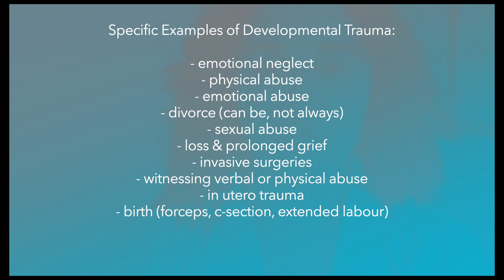How To Know If You've Experienced Childhood Trauma | Specific Examples From The Unspoken Pandemic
Have you ever wondered if what you went through was traumatic?

You are not alone. I once thought trauma was something only soldiers and refugees went through but this is far from the truth. 98% of the people I've worked with have experienced childhood/developmental trauma. The aftershock of this unspoken pandemic is illness in adulthood, unhappiness and emotional pain that can last for decades. Self-awareness is the first step to healing, I've got you.

○ Born For Love: Why Empathy Is Essential--and Endangered: by Dr. Bruce Perry and Maia Szalavitz

○ Scared Sick: The Role of Childhood Trauma In Adult Disease by Robin Karr-Morse and Meredith S Wiley